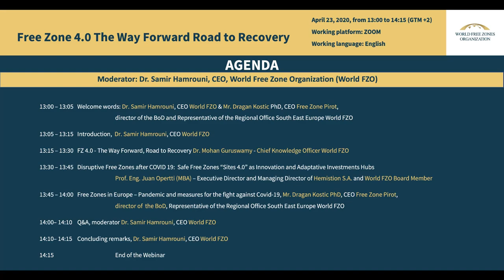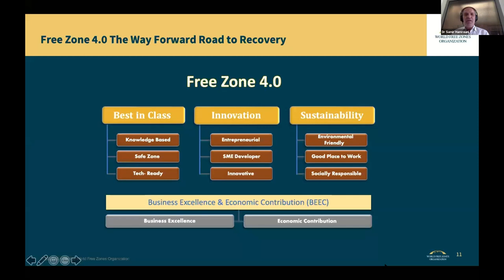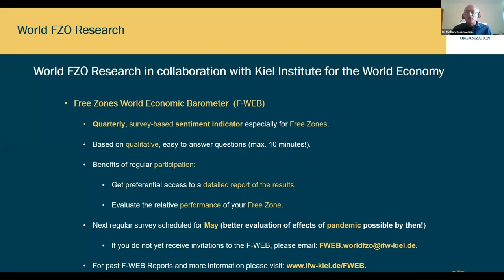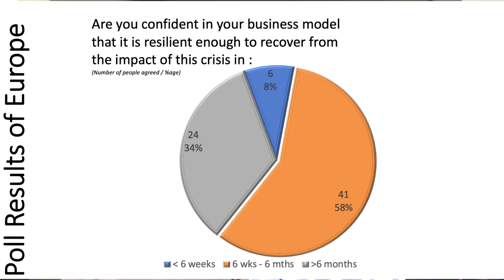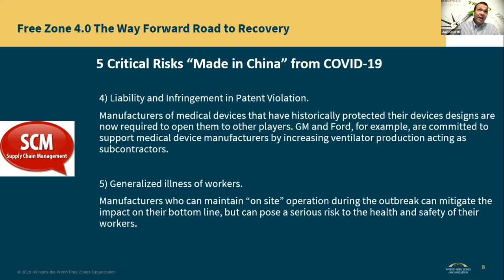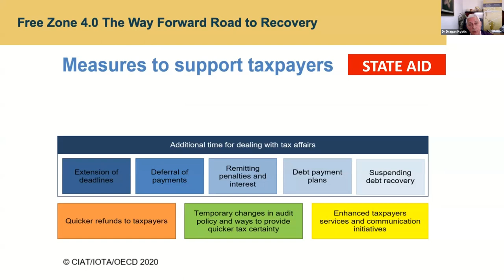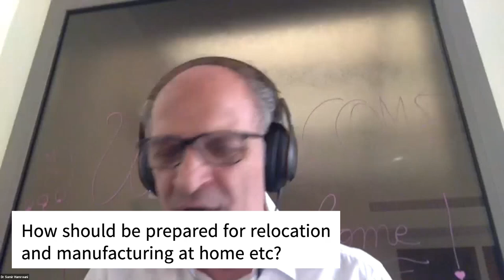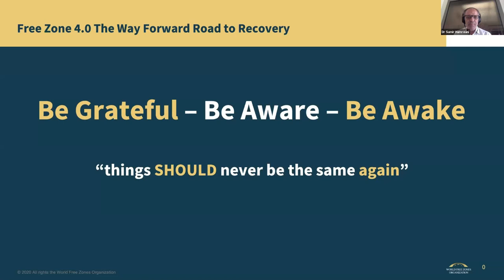FREE ZONE 4.0 - THE WAY FORWARD - ROAD TO RECOVERY Webinar Series - Serbia - Europe